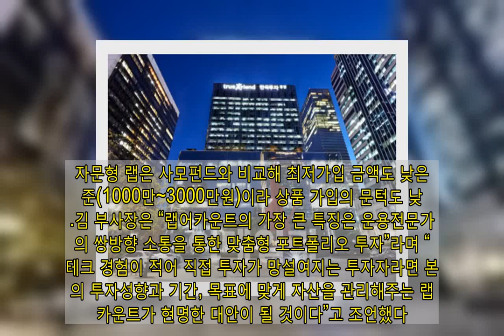코스피 출렁이자 랩어카운트에 ‘뭉칫돈’…한투證 잔고 1.2조 돌파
[이데일리 박정수 기자] 유례없는 상승세를 보였던 코스피 지수가 폭락세를 보이자 증권사 랩어카운트(종합자산관리)에 대한 관심으로 커지고 있다. 특히 한국투자증권의 랩어카운트 개인투자자 잔고는 올해만 2000억원에 육박하는 뭉칫돈이 몰려 운용규모가 1조2000억원에 달한다.18일 금융투자업계에 따르면 한국투자증권 랩어카운트 개인투자자 잔고는 지난 한 해에만 6300억원 이상이 늘어 운용규모가 1조2000억원을 넘어섰다. 올해 들어서도 새해 시작과 함께 한 주 동안 2000억원에 달하는 자금이 몰리면서 인기를 이어가고 있다. 랩어카운트는 감싸다는 뜻의 ‘랩(wrap)’과 계좌를 의미하는 ‘어카운트(account)’를 합친 용어다. 증권사가 포트폴리오 구성과 운용, 투자 자문을 통합 제공하는 일임형 자산관리 서비스를 가리키는 용어로, 고객이 맡긴 자금을 증권사가 주식·채권·부동산 등 다양한 자산에 맞춤 투자해 수익을 낸다.김성환 한국투자증권 개인고객그룹 부사장은 “지난해 코로나19 확산으로 급격히 위축됐던 증시는 큰 폭으로 반등하며 유례없는 상승장을 맞이했다”며 “연일 신고점을 경신했지만 최근에는 시장이 과열 양상을 보이고 있어 단기 조정에 들어갈 수 있다는 분석도 나오고 있다”고 말했다.실제 이날 코스피 지수는 전 거래일보다 2.33%(71.97포인트) 하락한 3013.93을 기록했다. 김 부사장은 “이처럼 급격한 폭락과 폭등이 이어지면서 리스크 관리에 대한 니즈가 커졌고 증권사 랩어카운트(종합자산관리)에 대한 관심으로 이어지고 있다”며 “개인투자자들이 직접 재테크에 나서기보다는 전문가들이 맞춤식으로 자산을 운용해주는 랩어카운트에 대한 선호가 높아지고 있는 것”이라고 전했다.   대세 상승이 마무리되고 섹터가 순차적으로 오르내리자 시장에 대한 날카로운 분석이 가능한 전문가 자문 수요가 커졌다는 얘기다. 특히 최근 랩상품은 주식뿐 아니라 채권과 부동산 등 대체 투자를 접목해 투자 스펙트럼을 확장하면서 뭉칫돈이 몰리고 있다고 판단한다. 지난해 한국투자증권은 국민기업랩(삼성전자), 자율주행랩, China신성장랩, 신재생에너지랩 등 정책 변화에 따라 수혜가 예상되는 투자 테마를 선정해 관련 랩어카운트를 발 빠르게 출시해왔다. 투자 만족도도 높아 입소문이 나며 신상품 출시 때마다 많은 고객의 관심이 쏠렸다. 또 상품 기획 단계부터 고객들이 실질적으로 원하는 투자처나 대상이 무엇인지 영업점과 소통하며 운용 투명성을 높인 것도 인기 비결 중 하나였다. 상품구조는 분할매수전략으로 단순화해 고객들의 이해도를 높였다. 간접투자이면서도 직접투자처럼 투자대상과 투자성과를 실시간으로 확인할 수 있다는 점도 선호 요인 중 하나로 꼽힌다. 더불어 한국투자증권이 2019년 11월부터 시행해온 우수PB선발제도는 PB들간 시너지를 높이고 고객에게 보다 향상된 자산관리 서비스를 제공할 수 있는 기반이 됐다는 설명이다. 판매 및 운용에서 우수한 성과를 낸 PB를 선발하여 시상하고 그 노하우를 다른 PB들과 공유하는 제도다. 김 부사장은 “랩어카운트는 직접투자가 제한적인 투자자들에게도 유용하게 활용될 수 있다”며 “미국 주식에 관심을 두고 있지만 정보가 부족하거나 제때 매수·매도를 할 여력이 없는 투자자가 미국 기업을 담은 랩에 가입하는 식이다”고 설명했다.10%룰 등 공모펀드에 적용되는 규제가 없어 특정 테마에 대한 집중투자도 가능하다. 종목 편입비율 규제가 있는 펀드와 달리 시장 상황에 따라 주식 채권 등 여러 상품에 자율적으로 투자할 수 있다. 자문형 랩은 사모펀드와 비교해 최저가입 금액도 낮은 수준(1000만~3000만원)이라 상품 가입의 문턱도 낮다.김 부사장은 “랩어카운트의 가장 큰 특징은 운용전문가와의 쌍방향 소통을 통한 맞춤형 포트폴리오 투자”라며 “재테크 경험이 적어 직접 투자가 망설여지는 투자자라면 본인의 투자성향과 기간, 목표에 맞게 자산을 관리해주는 랩어카운트가 현명한 대안이 될 것이다”고 조언했다.